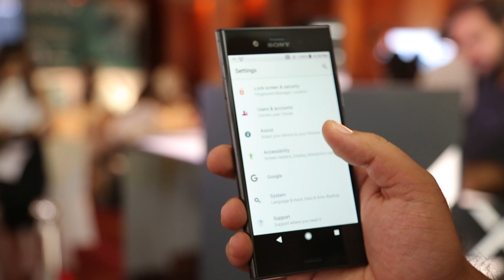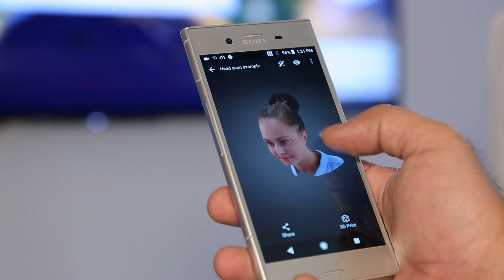SONY XPERIA XZ1 REVIEW || TECH AND YOU || NEWSX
PRODUCER - GAURAV UPRETI
VIDEO EDITOR - RAHUL SONI